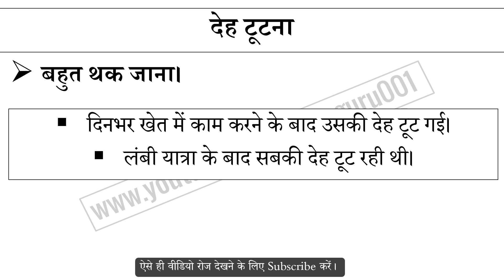देह टूटना मुहावरे का अर्थ और वाक्य प्रयोग | Deha Tutana Muhavare Ka Matlab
देह टूटना मुहावरे का अर्थ,
देह टूटना मुहावरे का वाक्य प्रयोग,
देह टूटना ka hindi me matlab,
देह टूटना ke bare me janiya,
Hindi muhavare